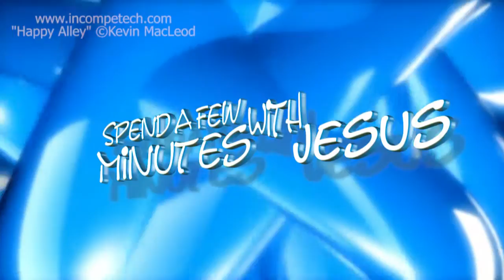Jesus, Baptism and You -- Day 6 | #160